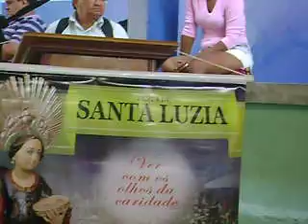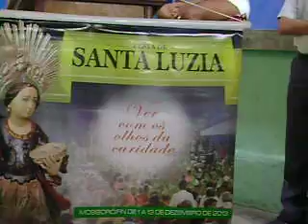MOV02858 Santa Luzia TV - Lançamento da Festa de Santa Luzia 2013 - Parte 02